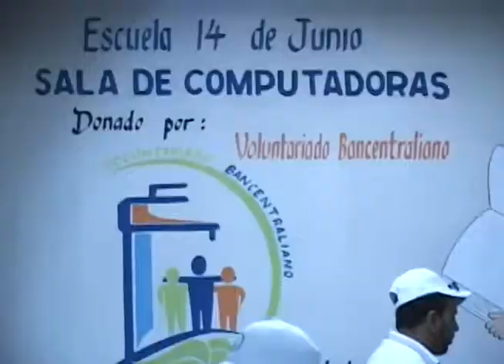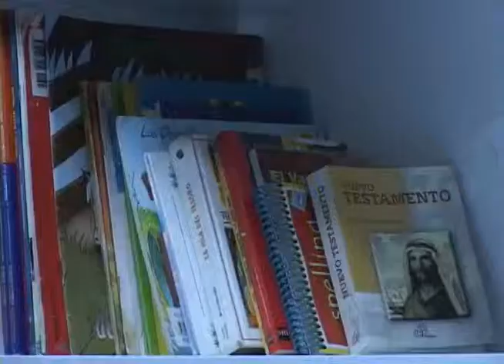Voluntariado Bancentraliano dona computadoras a escuela de Constanza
Reportaje de la donación de computadoras hecha por el Voluntariado Bancentraliano a la escuela primaria Movimiento 14 de Junio, de Tireo, Constanza.